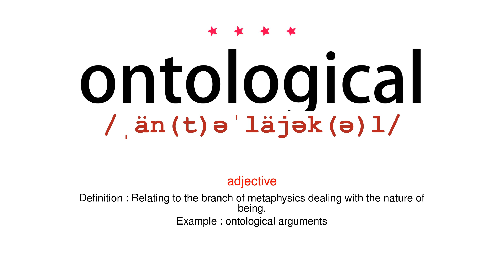How to pronounce ontological - Vocab Today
The pronunciation of the word ontological in Amercian accent is demonstrated in this video. If the word is from another language, such as brand name, it will be pronounced in its original language. Based on the word frequency, this is of 4 stars difficulty.

The word ontological has the following meanings:
1. (adjective)
Definition : Relating to the branch of metaphysics dealing with the nature of being.
Example : ontological arguments
2. (adjective)
Definition : Showing the relations between the concepts and categories in a subject area or domain.
Example : an ontological database